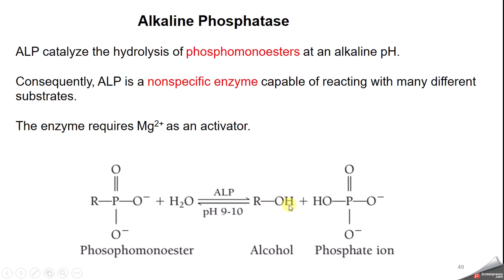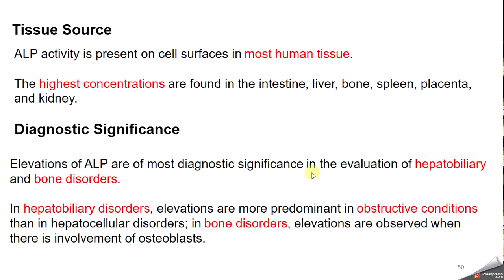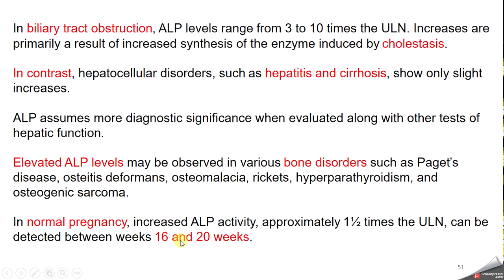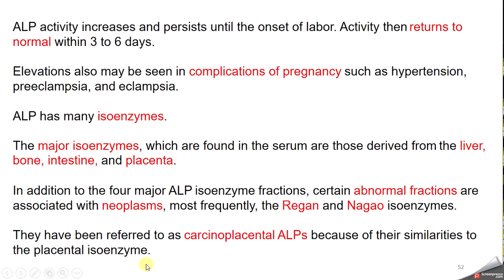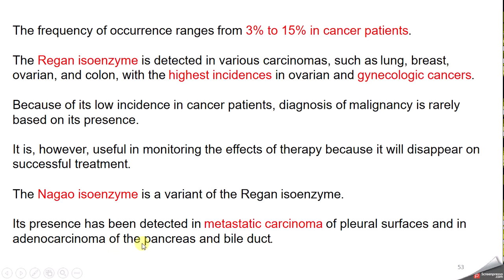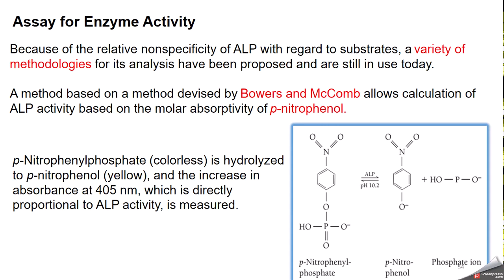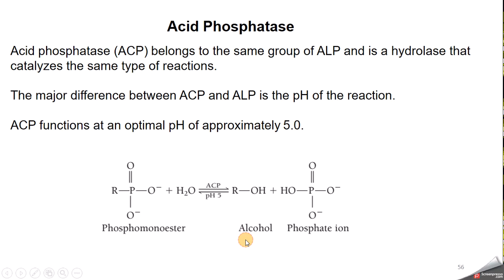Clinical I Ch 2 Lect 4 ALP